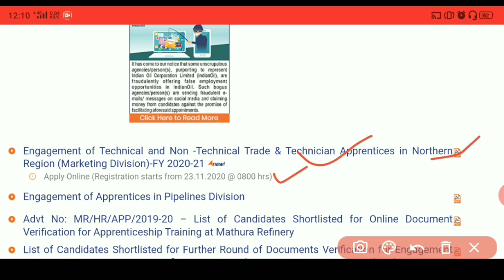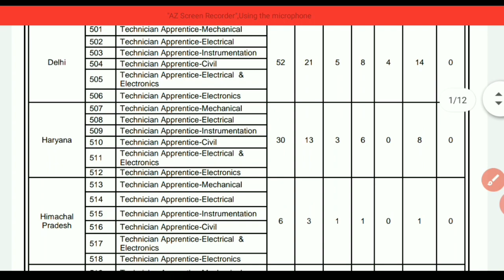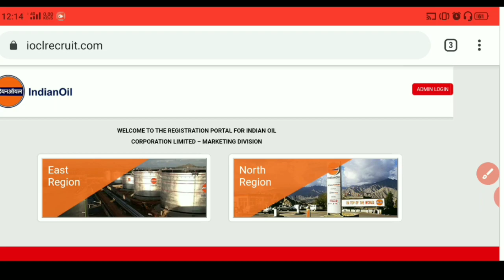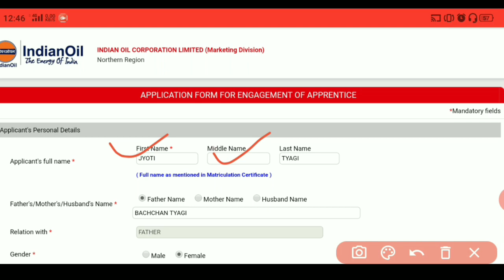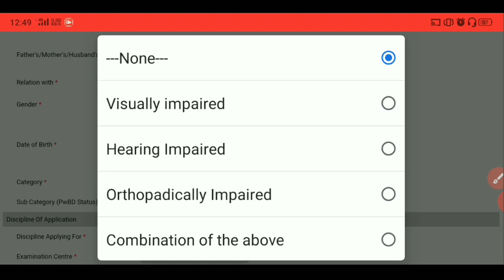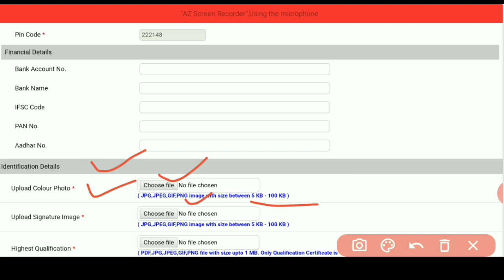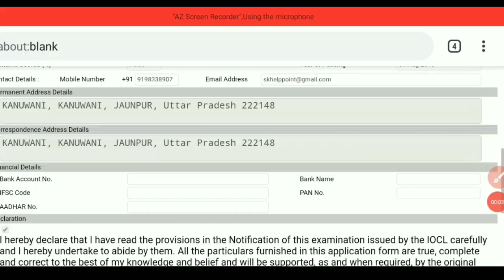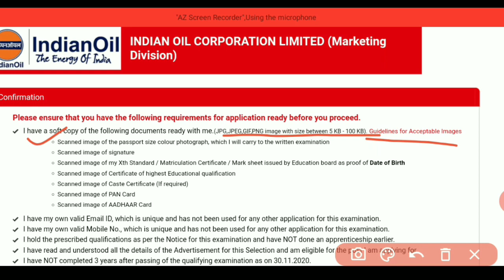Indian Oil Apprentice Online form kaise bhare | IOCL Apprentice Online form 2020 | IOCL North Region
दोस्तों इस वीडियो में हम Indian Oil (IOCL) North Region में आई vacancy के ऑनलाइन form को mobile से कैसे भरना है जानेंगे